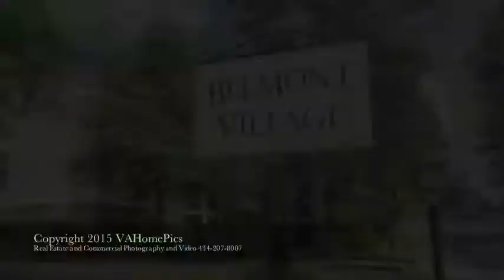335 Quarry Road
335 Quarry Road, Charlottesville, VA 22902